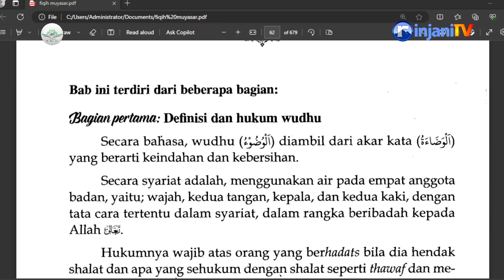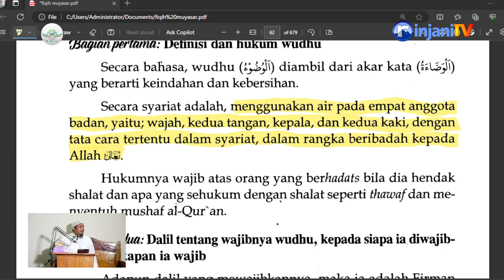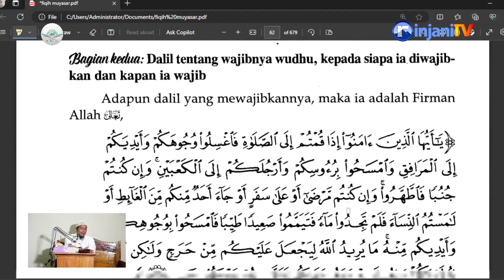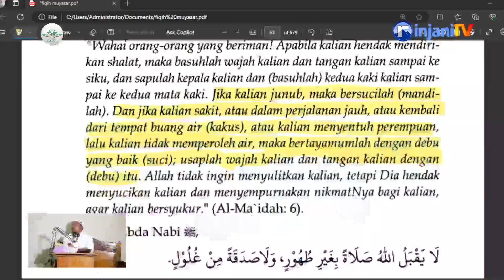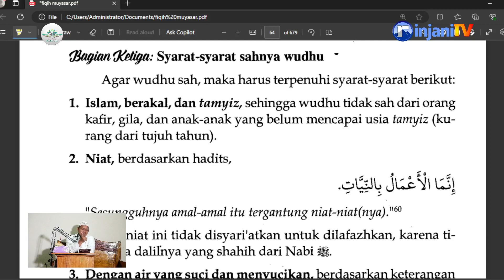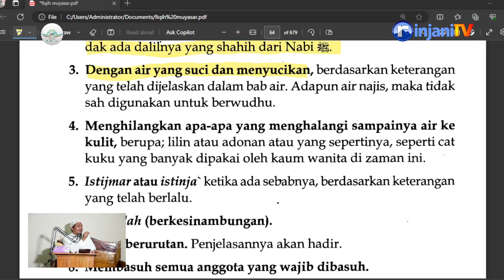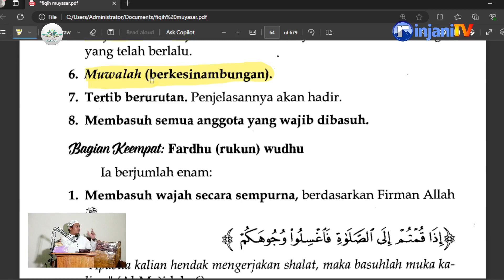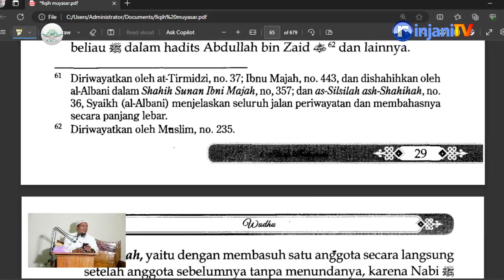⭕ [LIVE] Pembahasan Kitab Fiqih Muyasar - 🎙 Ustadz Abdullah Husni, Lc حفظه الله تعالى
⭕ [LIVE] KAJIAN ISLAM ILMIAH
📆 Jum'at, 22 Rajab 1445 H / 2 Februari 2024
🕌 Masjid Gubuk Montong, Tanak Batian LOTIM - NTB

🎙 Ustadz Abdullah Husni, Lc حفظه الله تعالى
📚 Pembahasan Kitab Fiqih Muyasar

Bisa disimak di SATU Radio Lombok FM 105.4 Mhz, FB Rinjani TV dan AIKMEL TV KABEL.

💰 Donasi Dakwah dapat disalurkan Bank BSI ( Bank Syariah Indonesia )

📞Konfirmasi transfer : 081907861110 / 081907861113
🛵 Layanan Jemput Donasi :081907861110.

*Raihlah kebaikan dengan ikut menyebarkannya. Barakallahufiik.